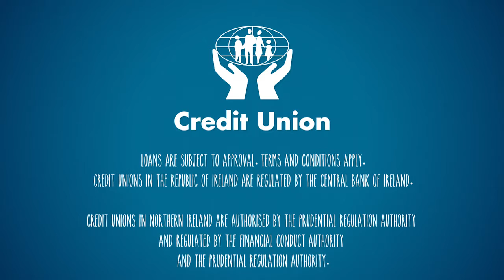Top Reasons to Join a Credit Union - It's Local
It's local. Over 3 million members. Highest membership per capita